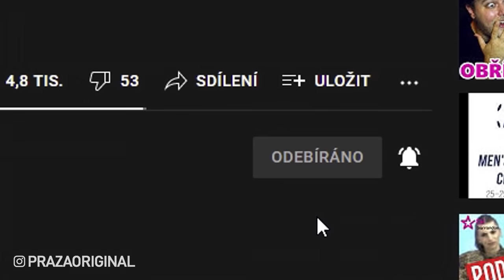RANDE na SLEPO #5 w / Porty - Refew - Jára - George